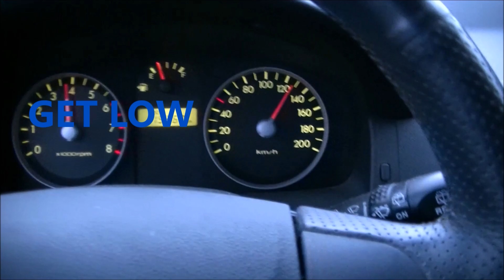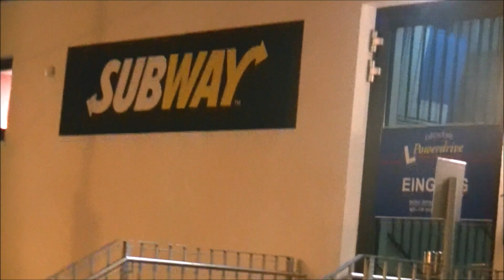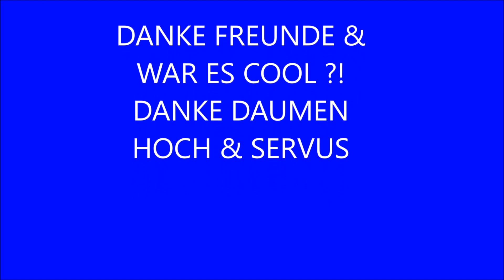FUßBALL HALLE KAPFENBERG - PADLS VLOG 10 (REUPLOAD 2017)!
FUßBALL wo ich 2017 hochgeladen hatte, das waren Zeiten! Damals mein VLOG 10 FRÜHJAHR 2017!